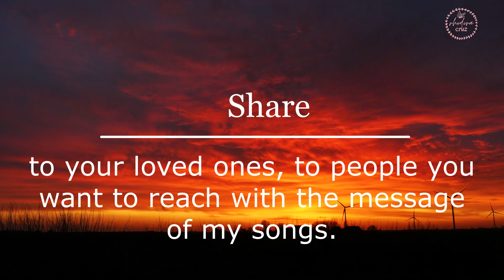When Life Gets Broken | Sandi Patty and Heather Payne - Rhodora Cruz Cover - With Lyrics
He heals the brokenhearted and binds up their wounds.
- Psalm 147:3